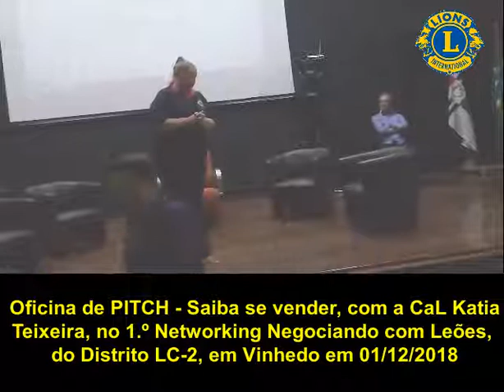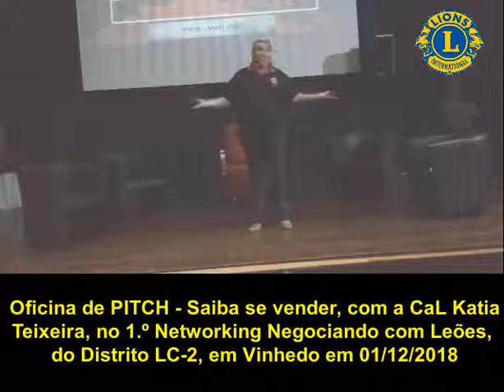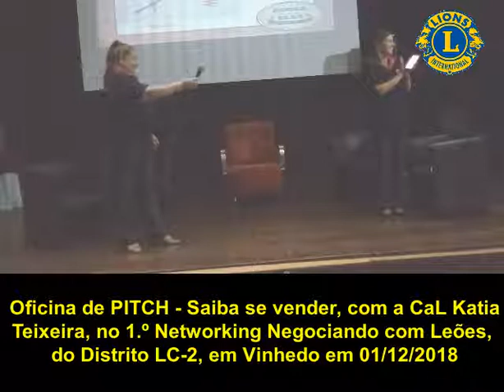Oficina de PITCH - Saiba se venderno, no 1.º Networking Negociando com Leões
Oficina de PITCH - Saiba se vender, com a CaL Katia Teixeira, no 1.º Networking Negociando com Leões, do Distrito LC-2, em Vinhedo em 01/12/2018